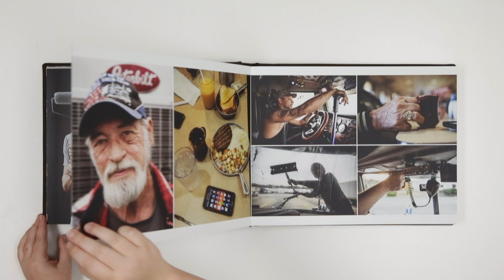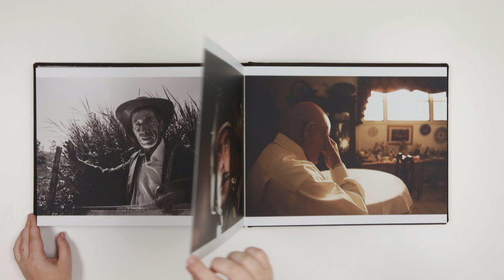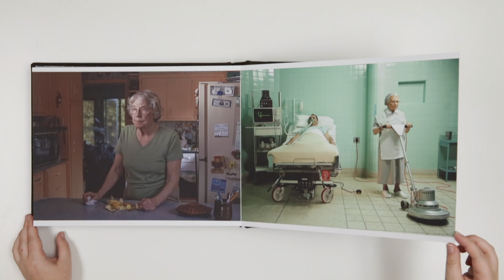Fernando Decillis Photography Portfolio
Fernando Decillis is an Atlanta, GA based photographer with Wonderful Machine.